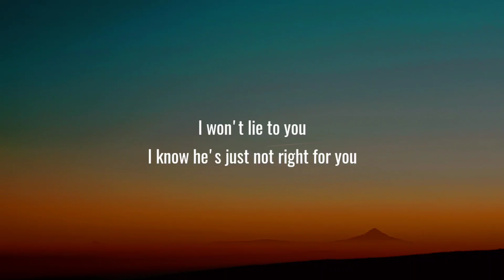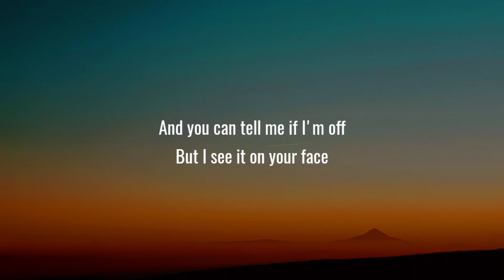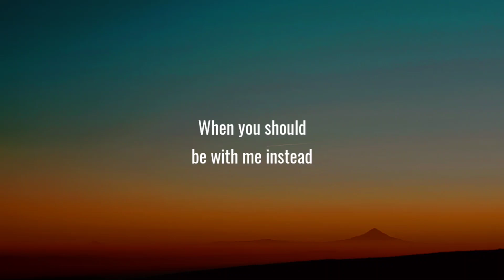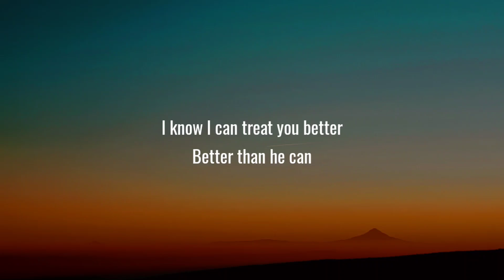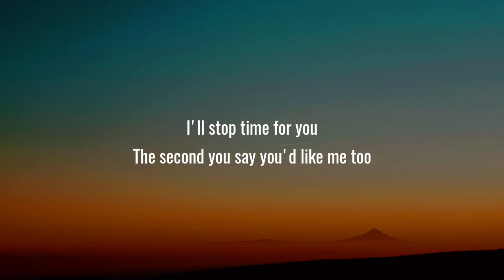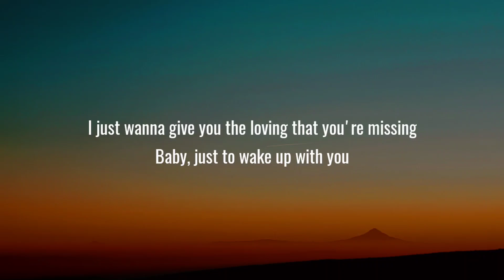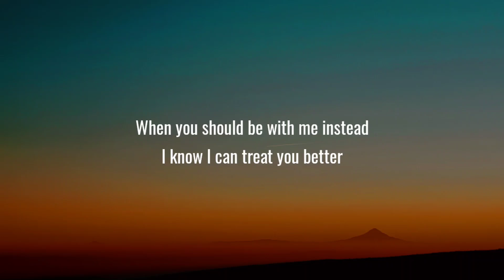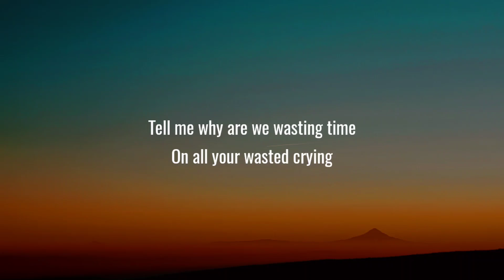Shawn Mendes - Treat You Better (Lyrics)